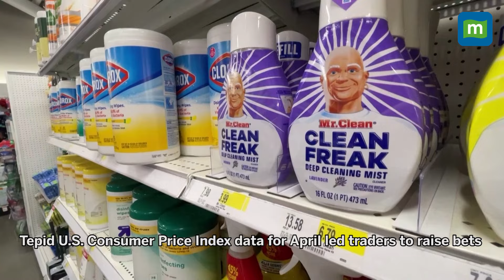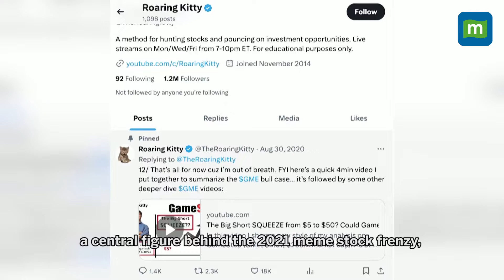Dow, S&P 500, and Nasdaq Touched Record Closing Highs as CPI Slows | Hopes of Fed Rate Cut Grow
Indices on Wall street notched up to record closing highs after a smaller-than-expected rise in consumer inflation bolstered hopes for interest rate cuts by the Federal Reserve. Tepid U.S. Consumer Price Index data for April led traders to raise bets that the Fed will cut its policy rate in September and December